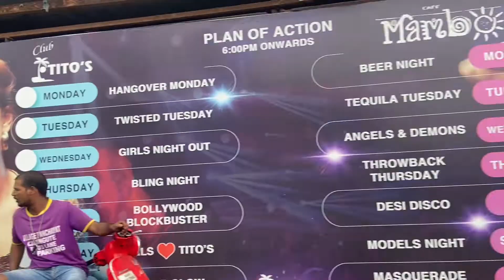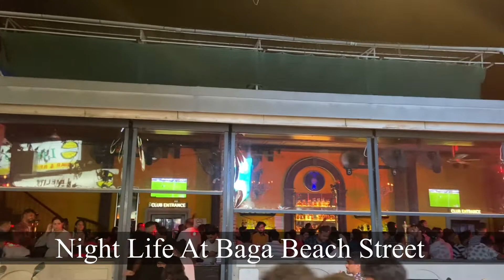GOA NIGHTLIFE | BAGA BEACH | NIGHT PARTY | GOA NIGHT MARKET | NORTH GOA | SOUTH GOA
Baga also boasts one of the best nightlife scenes in Goa, the famous Tito’s Lane has some of the best bars and clubs. One unique attraction at Baga Beach is an indoor snow park that has a play area, sledding area, and ice bar. For shopaholics, there is a Tibetan Market on the Baga Road.

One of the most happening beaches in Goa, Baga Beach is where you will find water sports, fine dining restaurants, bars, and clubs. Situated in North Goa, Baga Beach is bordered by Calangute and Anjuna Beaches. Watersports are the major attraction of Baga Beach. Parasailing, wakeboarding, windsurfing, kite surfing, jet skiing are some of the top watersports activities to enjoy in Baga Beach. One can also go for dolphin spotting tours and island trips from the beach.